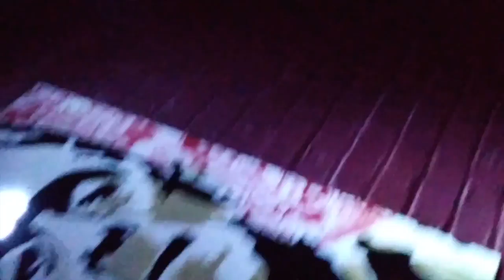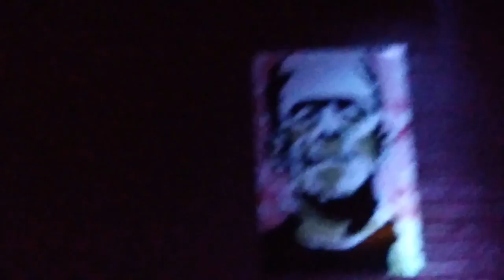"Oblivious In This Bless" Club X 09/30/17